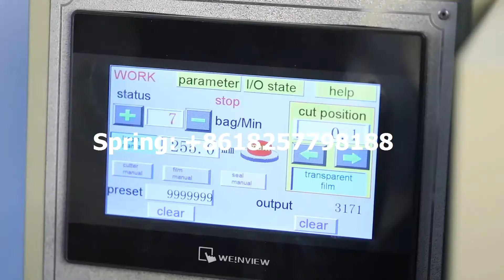multiple paper straw automatic wrapping machine